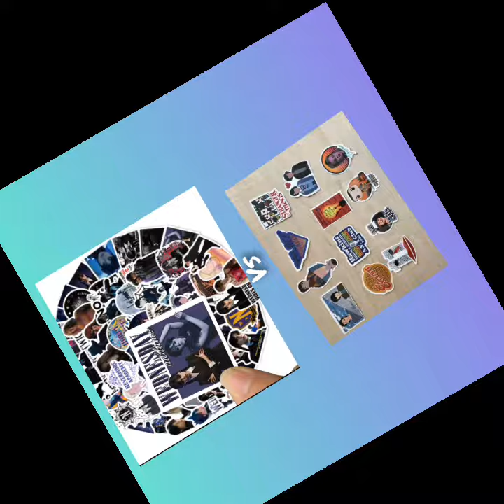Wednesday ☠️vs Stranger Things🥴wednesday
Выбирашки 🍯vs